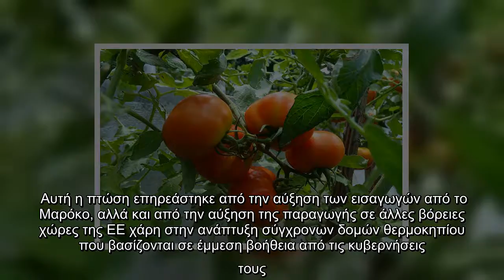Ευρωπαίοι ντοματοπαραγωγοί κατά της συμφωνίας με Μαρόκο